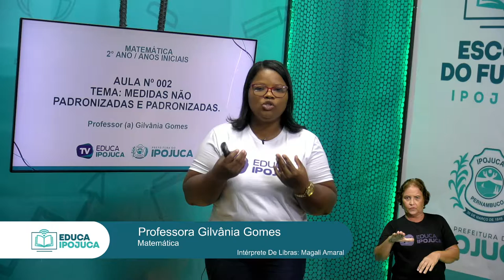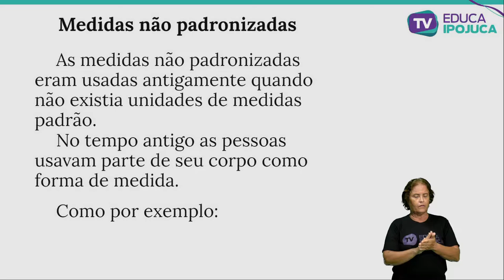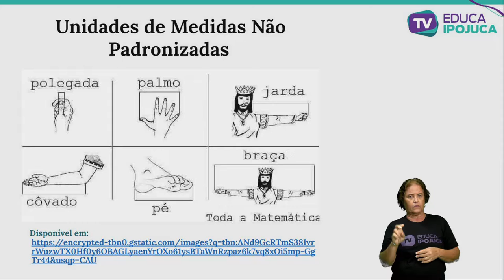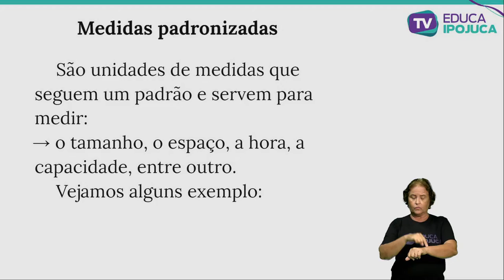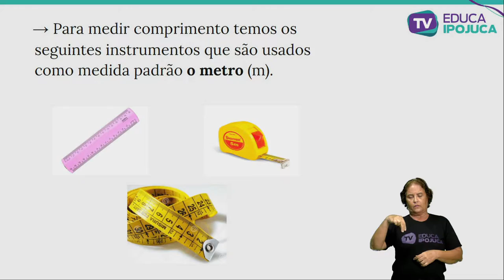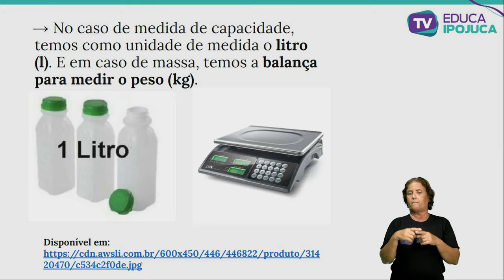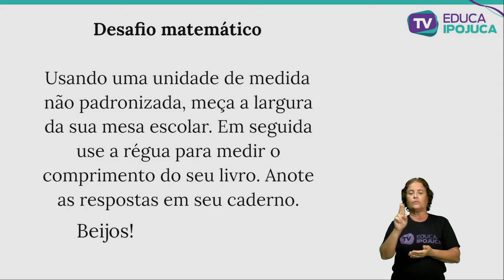MATEMÁTICA MEDIDAS NÃO PADRONIZADAS E PADRONIZADAS 2 ANO AULA N°002